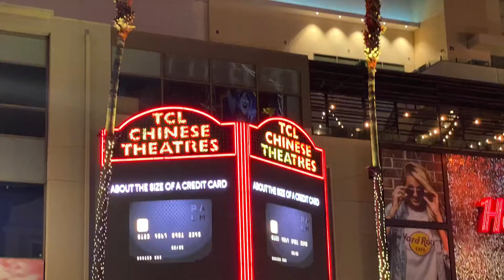Premier Night in Hollywood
Good friends,Good fun, In Hollywood!